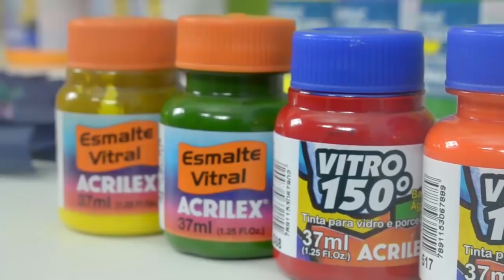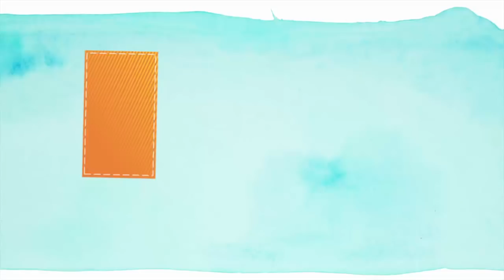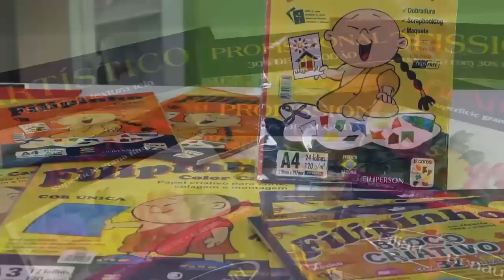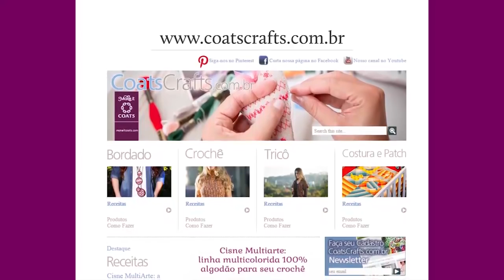Programa Artes na TV - 27/02/16 - T3/E4 - Customização em Camisa / Enfeite Coelho / Cabideiro